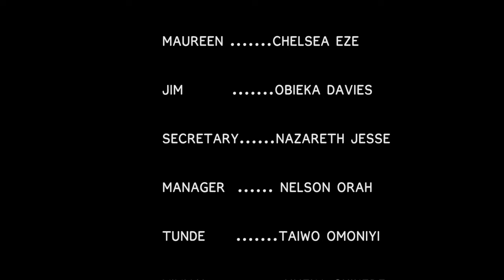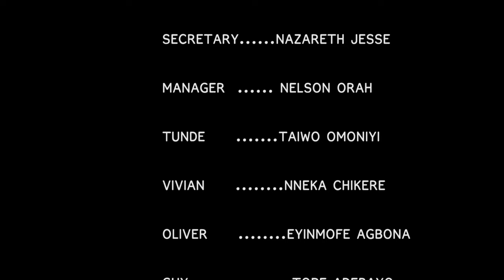I Fell In Love With D Poor Car Wash Guy D Very Moment I Set My Eyes On Him After I Gave Up On Luv-NG